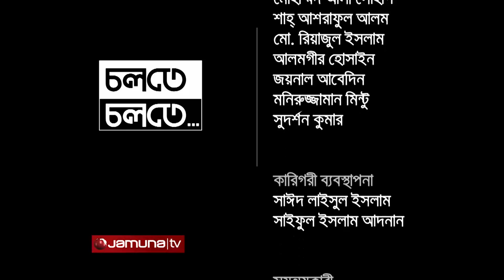Cholte Cholte EP 20 Pilot You Tube